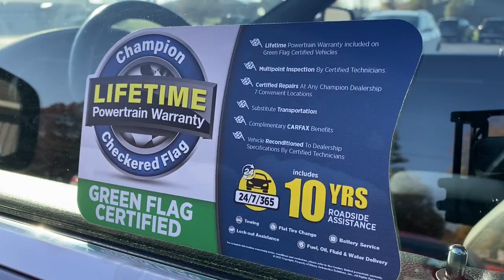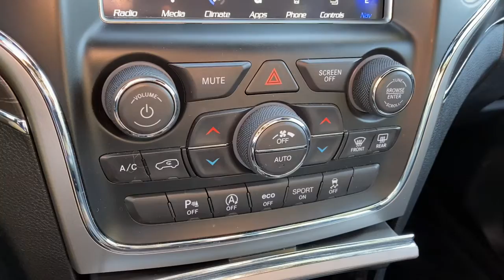2018 Jeep Grand Cherokee Brighton, Novi, Howell, Wixom, Pickney, MI AT18586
Billet Silver Metallic Clearcoat Used 2018 Jeep Grand Cherokee Limited available in Brighton, Michigan at Brighton Chrysler. Servicing the Novi, Howell, Wixom, Pickney, MI area.

Brighton Chrysler
9827 E Grand River Ave

Located At Champion Chrysler Jeep Dodge Ram Of Brighton, MI And Available At All 7 Champion Auto Group Locations! The next step? Give us a call to confirm availability and schedule a hassle free test drive! While every reasonable effort is made to ensure the accuracy of this information, we are not responsible for any errors or omissions contained on these pages. Tax, title, license, doc, CVR and reconditioning not included in advertised price. See dealer for details. CARFAX One-Owner. Clean CARFAX.2018 Jeep Grand Cherokee Limited Billet Silver Metallic Clearcoat 4WD 3.6L V6 24V VVT 8-Speed AutomaticOdometer is 6811 miles below market average!Awards:* 2018 KBB.com 10 Most Awarded Brands
ENGINE: 3.6L V6 24V VVT UPG I W/ESS  (STD),TRANSMISSION: 8-SPEED AUTOMATIC (850RE)  (STD),POWER SUNROOF,BILLET SILVER METALLIC CLEARCOAT,NORMAL DUTY SUSPENSION  (STD),MANUFACTURER'S STATEMENT OF ORIGIN,3.45 REAR AXLE RATIO  (STD),GVWR: 6 500 LBS  (STD),RADIO: UCONNECT 4C NAV W/8.4 DISPLAY  -inc: SiriusXM Traffic Plus  HD Radio  For Details Visit DriveUconnect.com  1-Year SiriusXM Guardian Trial  5-Year SiriusXM Travel Link Service  GPS Navigation  5-Year SiriusXM Traffic Service  SiriusXM Travel Link  8.4 Touchscreen Display,TIRES: P265/60R18 BSW AS LRR  (STD),QUICK ORDER PACKAGE 2BH  -inc: Engine: 3.6L V6 24V VVT UPG I w/ESS  Transmission: 8-Speed Automatic (850RE),WHEELS: 18 X 8.0 TECH GRAY ALUMINUM  (STD),BLACK  LEATHER TRIMMED BUCKET SEATS,Four Wheel Drive,Power Steering,ABS,4-Wheel Disc Brakes,Brake Assist,Aluminum Wheels,Tires - Front All-Season,Tires - Rear All-Season,Temporary Spare Tire,Heated Mirrors,Power Mirror(s),Integrated Turn Signal Mirrors,Rear Defrost,Privacy Glass,Intermittent Wipers,Variable Speed Intermittent Wipers,Rear Spoiler,Remote Trunk Release,Power Liftgate,Power Door Locks,Daytime Running Lights,Automatic Headlights,Fog Lamps,AM/FM Stereo,Satellite Radio,MP3 Player,Bluetooth Connection,Auxiliary Audio Input,Requires Subscription,Steering Wheel Audio Controls,Auxiliary Audio Input,Bluetooth Connection,Power Driver Seat,Power Passenger Seat,Mirror Memory,Driver Adjustable Lumbar,Seat Memory,Power Driver Seat,Driver Adjustable Lumbar,Power Passenger Seat,Passenger Adjustable Lumbar,Pass-Through Rear Seat,Heated Rear Seat(s),Rear Bench Seat,Adjustable Steering Wheel,Trip Computer,Power Windows,Leather Steering Wheel,Heated Steering Wheel,Keyless Entry,Power Door Locks,Keyless Start,Keyless Entry,Power Door Locks,Universal Garage Door Opener,Cruise Control,Climate Control,Multi-Zone A/C,A/C,Woodgrain Interior Trim,Leather Seats,Bucket Seats,Auto-Dimming Rearview Mirror,Driver Vanity Mirror,Passenger Vanity Mirror,Driver Illuminated Vanity Mirror,Passenger Illuminated Visor Mirror,Floor Mats,Mirror Memory,Seat Memory,Remote Engine Start,Keyless Start,Smart Device Integration,MP3 Player,Smart Device Integration,Power Windows,Power Door Locks,Trip Computer,Heated Front Seat(s),Security System,Immobilizer,Traction Control,Stability Control,Traction Control,Front Side Air Bag,Rear Parking Aid,Rear Collision Mitigation,Tire Pressure Monitor,Driver Air Bag,Passenger Air Bag,Front Head Air Bag,Rear Head Air Bag,Passenger Air Bag Sensor,Knee Air Bag,Child Safety Locks,Back-Up Camera